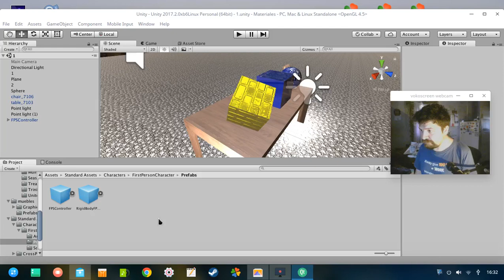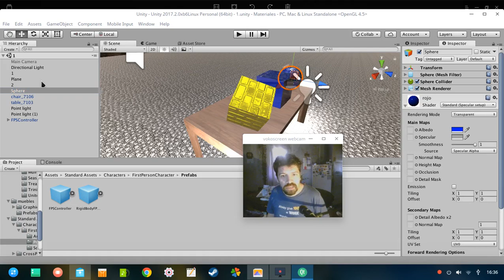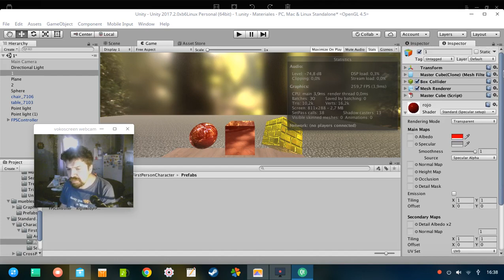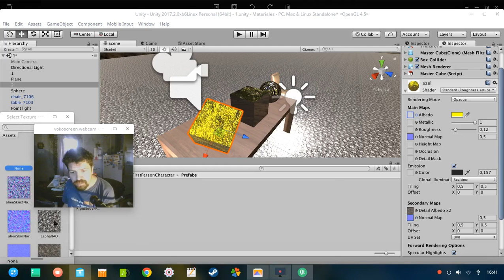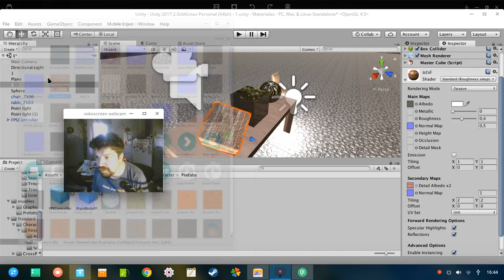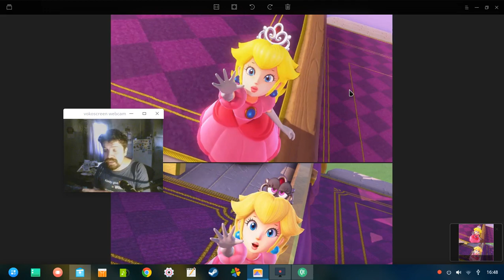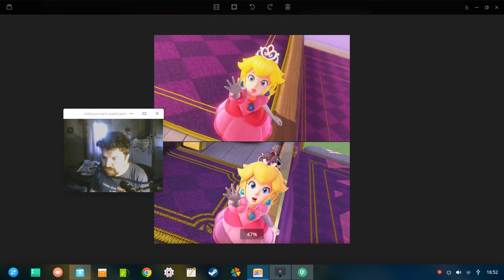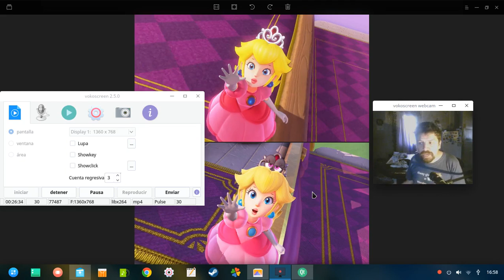Modo desarrollador: mejoras gráfica Super Mario Odyssey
Analizando las diferencias en las capturas y explicando las burradas que dice algunas personas en youtube: "se puede apreciar una mejora en las texturas, visible, por ejemplo, en el suelo." Las texturas son las mismas, cambia el material.